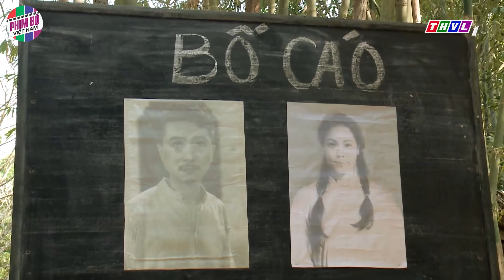TIẾNG SÉT TRONG MƯA| Cậu 3"BỐC HỎA"khi tóm được Lũ, tra khảo tàn nhẫn để moi thông tin về Bình| THVL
ĐĂNG KÍ Theo Dõi " PHIM BỘ VIỆT NAM " để nhận được những bộ phim mới nhất:

Những bộ phim đầy kịch tính về những mối quan hệ phức tạp, tình cảm nam nữ và gia đình. Trong cuộc sống luôn đầy rẫy những cám dỗ khiến con người không thể thoát ra khỏi vòng xoáy dục vọng. Có thể là những mối tình đầy oan trái, tạo nên những bi kịch dữ dội như quan hệ lén lút giữa mẹ kế con chồng, anh em cùng mẹ khác cha yêu nhau trong bộ phim Tiếng Sét Trong Mưa, mỗi con người trong phim đều đáng thương, đáng tội bởi họ bị đắm chìm trước những hỉ nộ ái ố của cuộc đời. Hay là những mối hận thù day dứt trong tâm trí, những lỗi lầm của người đi trước để lại hệ quả khôn lường cho thế hệ sau. Để rồi họ bị nhấn chìm trong những rắc rối dẫn đến một tấn bi kịch của bộ phim Canh Bạc Tình Yêu... Thưởng thức các bộ phim mọi người sẽ nghiệm ra được nhiều giá trị trên cuộc đời, cảm nhận mọi cảm xúc của thế giới muôn màu muôn vẻ, nhất là quy luật nhân quả báo ứng không bao giờ thay đổi được.